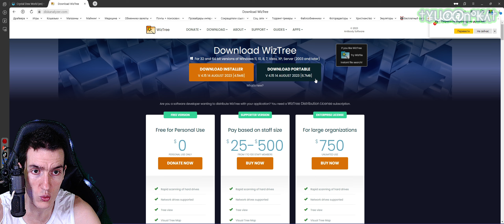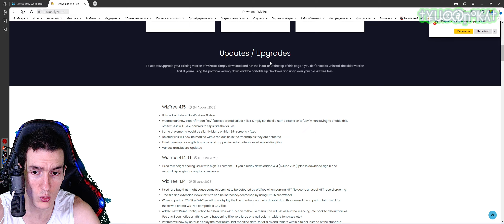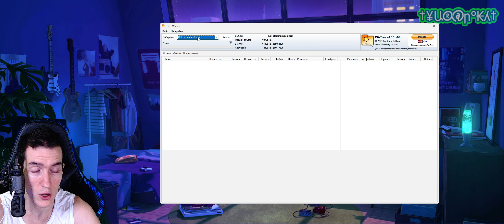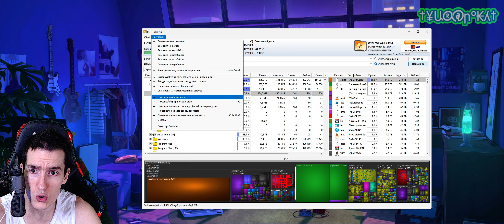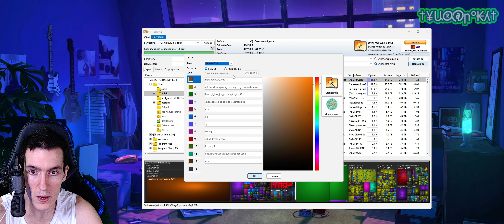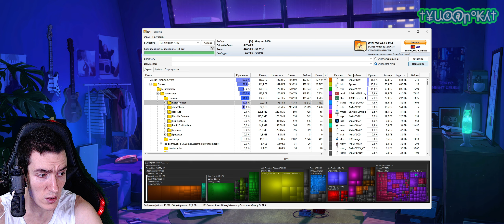Как узнать, чем забит компьютер | ПОИСК и УДАЛЕНИЕ МАССИВНЫХ ДАННЫХ с ПК(Чистка от мусора) | WizTree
ПРЯМАЯ ССЫЛКА на "WizTree" 4.16(Установщик+ Portable):
Прекрасный БЕСПЛАТНЫЙ АНАЛОГ старой "WinDirStat", приложение под названием "WizTree", дающее возможность ИСКАТЬ и ОЧИЩАТЬ СВОЙ ПК от ОГРОМНЫХ ФАЙЛОВ(Чистка от мусора), при том ОЧЕНЬ БЫСТРОЕ и РАБОТАЮЩЕЕ НА ВСЕХ ВЕРСИЯХ ОС "Windows".
00:00 - О программе "WizTree", где СКАЧАТЬ?
02:45 - Запуск "WizTree"
03:00 - Выберите диск для сканирования(5 СЕКУНД!)
03:15 - Древо файлов, как удалить, переместить и т.д.
04:30 - ВАЖНО! РАЗЛИЧИЕ ИКОНОК ПАПОК И ФАЙЛОВ!